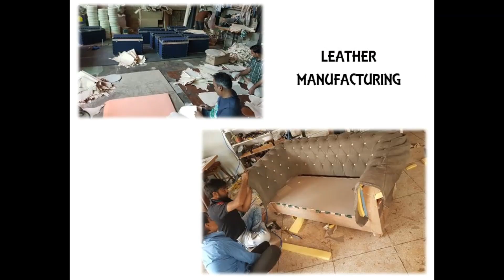Akku Art Exports| industrial| wooden furniture| manufacturing company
Akku Art Exports a manufacturing company of industrial wooden and leather furniture, handmade furniture is our specificity, Industrial furniture range is the major working sector you can contact us for more details and order with us  please watch the full video and enjoy our company presentations